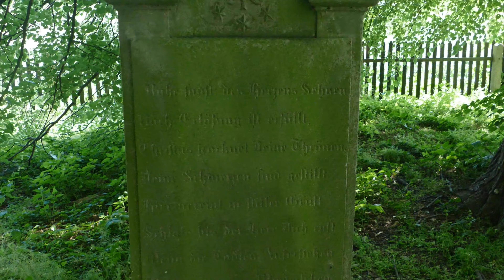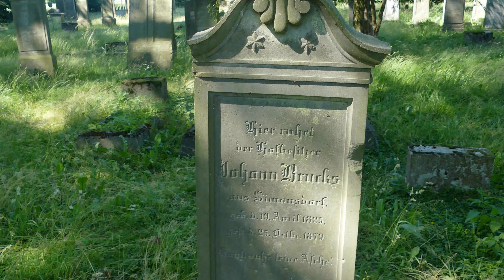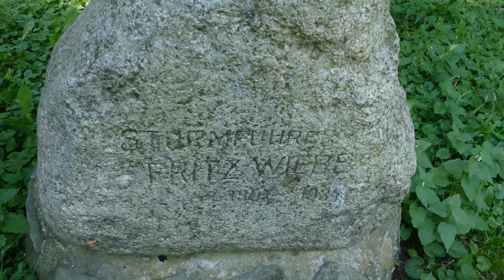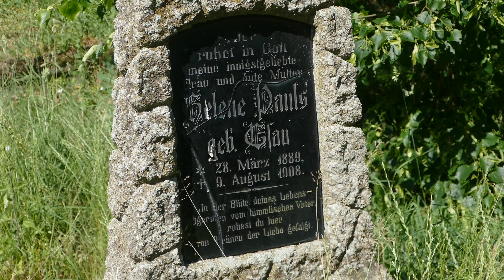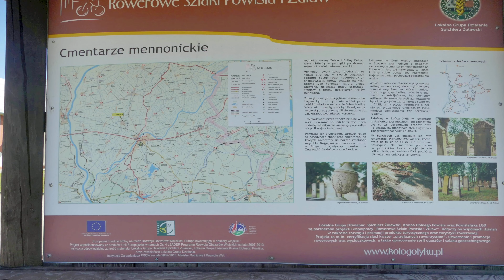Cmentarz mennonicki w Stogach (4K)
Cmentarz mennonicki w Stogach (4K), Stogi, Poland, 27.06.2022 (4K)

Nagrobek Fritz Wiebe – Sturmführer SA (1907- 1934), podporucznik SA, zginął w wypadku samochodowym.

Panasonic LUMIX DMC-FZ1000 (OIS), ffmpeg (vidstab), kdenlive (edit), Losslesscut (merge), Audacity (music), IrfanView (edit)